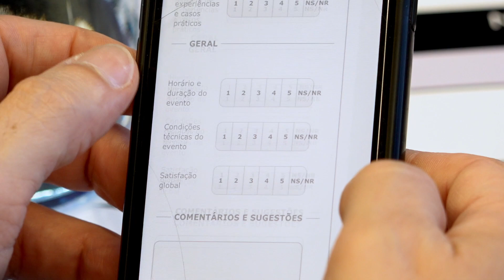Reindustrialização | Bruno Padinha | 2ª edição Acelerador de Sustentabilidade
Bruno Padinha - CDO Impresa